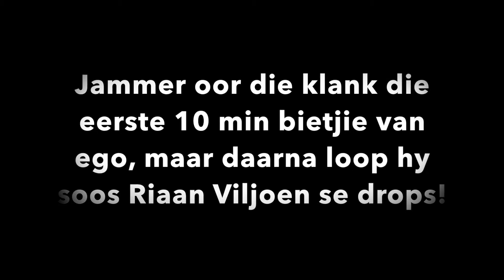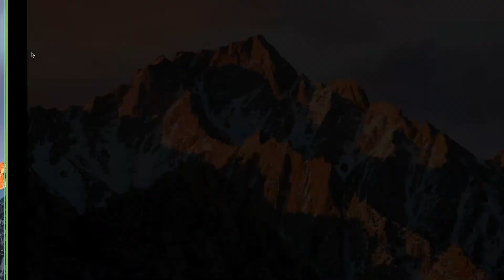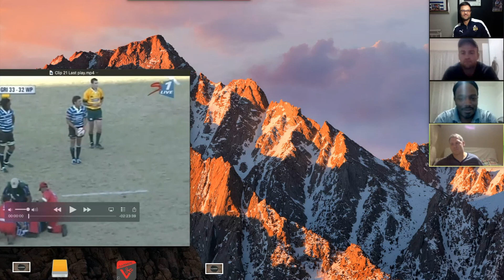TeamWorks Episode 1: Griekwas vs WP 2009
FULL MATCH FOOTAGE CREDIT TO SUPERSPORT

Die eerste episode van teamworks is lekker in Afrikaans. Ek kuier saam 3 Griekwa legends en ons gesels spesifiek oor die 2009 eerste rondte Currie Beker wedtsryd teen die WP.

Die was n groot WP span wat Springbokke igesluit het soos Tiaan Liebenberg, Francois Louw, Duane Vermeulen, Luke Watson, Peter Grant, Juan de Jongh, Tonderai Shivanhga, Gio Aplon en selfs n All Black in Chris Jack op slot. 90 % van hierdie span het in 2010 in die Super rugby finaal teen die Bulle gespeel onder leiding van wie anders as Rassie Erasmus en Jacqes Nienaber.

Op hierdie spesifieke winderige dag op GWK Park, ruk die WP op onder die afrigtings hand van nog n Springbok afrigter Alistair Coetzee en Matt Proudfoot. Die Griekwa span het selfs uitgeslape afrigters gehad in Dawie Theron en Abrie Minnie.

 Kyk saam soos ons die wedstryd herleef in 21 uitknipsels, en oor sekere gebeure, emsosies en stories gesels van hierdie spesifieke dag.